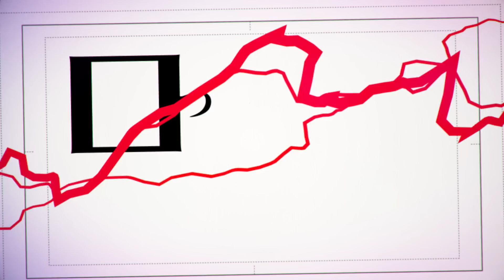TVアニメ「うる星やつら」第１クールサブタイトルティザー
高橋留美子デビュー作『うる星やつら』（小学館 少年サンデーコミックス 刊）が2022年フジテレビ"ノイタミナ"ほかにてアニメ化が決定！！

第1クールで放送されるエピソードタイトルを大公開！

■放送
10月13日よりフジテレビ“ノイタミナ”ほかにて毎週木曜24:55〜放送中
※放送時間は予告なく変更になる可能性がございます。

■原作
高橋留美子「うる星やつら」（小学館
少年サンデーコミックス 刊）

■スタッフ

監督：髙橋秀弥
、木村泰大

シリーズディレクター：亀井隆広
シリーズ構成：柿原優子
キャラクターデザイン：浅野直之

サブキャラクターデザイン：高村和宏
　みき尾
メカニックデザイン：
JNTHED　曽野由大

美術設定：青木
薫

美術監督：野村正信

色彩設計：中村絢郁
CG
ディレクター：大島寛治

撮影監督：長田雄一郎
編集：廣瀬清志

克
アニメーション制作：
david production

■キャスト
諸星あたる：神谷浩史
ラム：上坂すみれ
三宅しのぶ：内田真礼
面堂終太郎：宮野真守
錯乱坊：高木 渉
サクラ：沢城みゆき
ラン：花澤香菜
レイ：小西克幸
おユキ：早見沙織
弁天：石上静香

■主題歌情報
オープニング・テーマ：MAISONdes「アイウエ feat. 美波, SAKURAmoti」（Sony Music Labels Inc.）

エンディング・テーマ：MAISONdes「トウキョウ・シャンディ・ランデヴ feat. 花譜, ツミキ」（Sony Music Labels Inc.）
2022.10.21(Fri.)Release